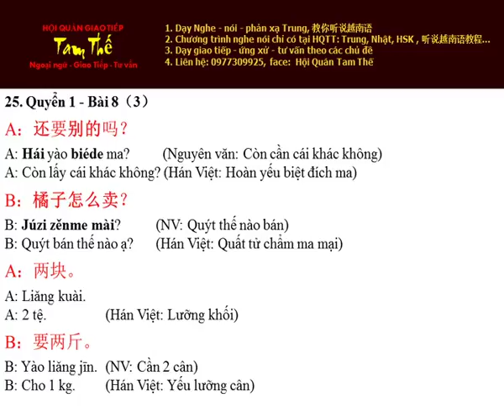Bai 25 Hoc Thu Nghe Noi Han Ngu Q 1 B8 P3